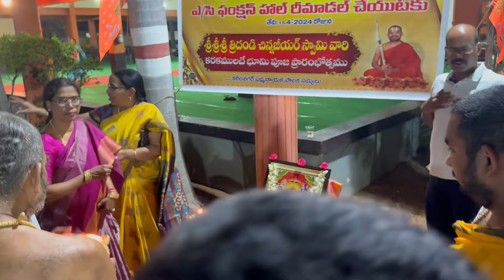శ్రీశ్రీశ్రీ త్రిదండి చిన్న జీయర్ స్వామి | Padmanayaka Velama Association | Karimnagar | PVA KNR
పద్మనాయక వెలమ సంఘం, కరీంనగర్
A/c హాల్ రీ మోడలింగ్ చేయుటకు
శ్రీ శ్రీ శ్రీ త్రిదండి చిన్న జీయర్ స్వామి వారి కరకములచే మొక్కలు నాటడం, పూజ కార్యక్రమం